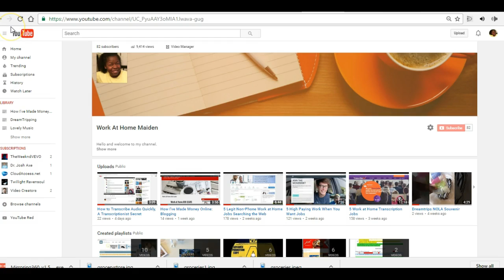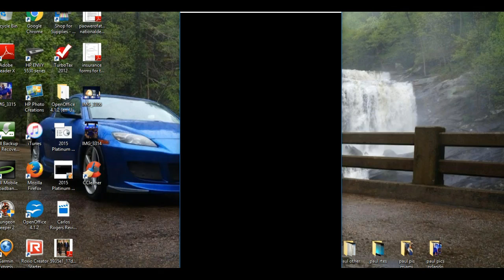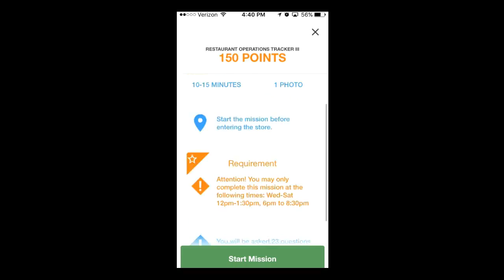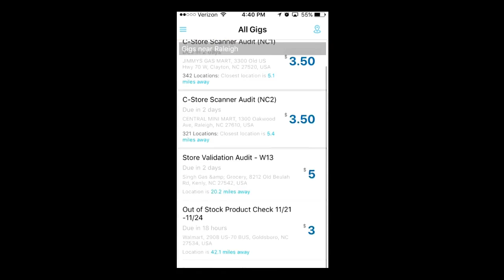How to Get Paid to Eat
Would you like to learn how to get paid to eat? If so this might be for you.